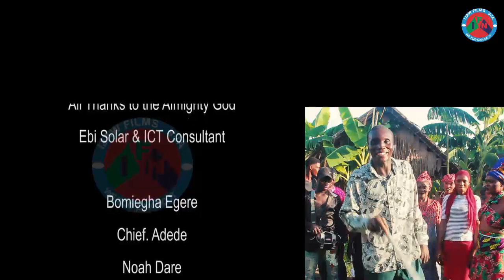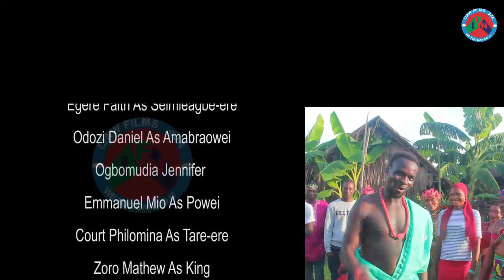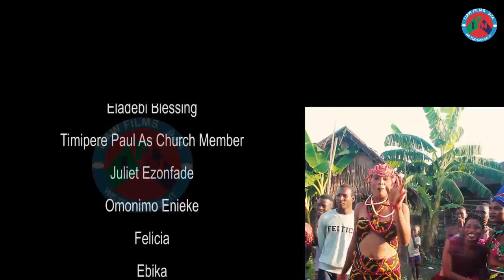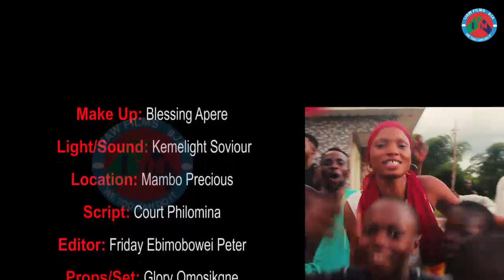EBE PERE (THE CLAN KING) Episode 2 the final episode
the Final Episode 2 of an indigenous language Film Izon Directed and Produced by Friday Ebimobowei Peter 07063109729